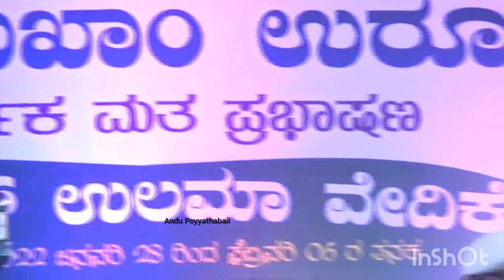Mashood Saquafi Gudalloor Kattathila Uroos 2022